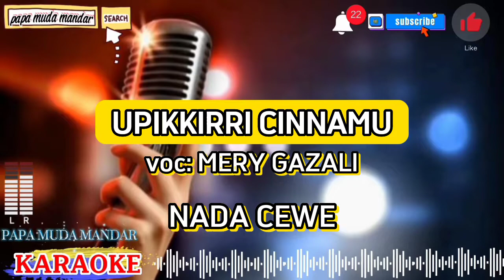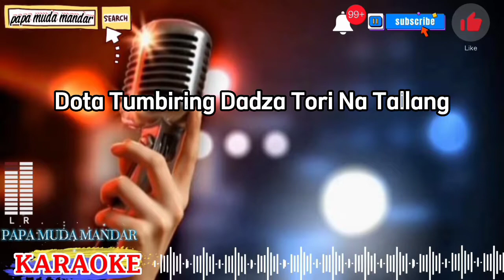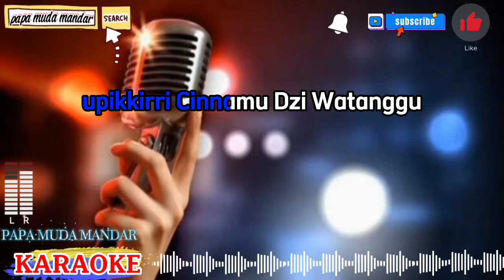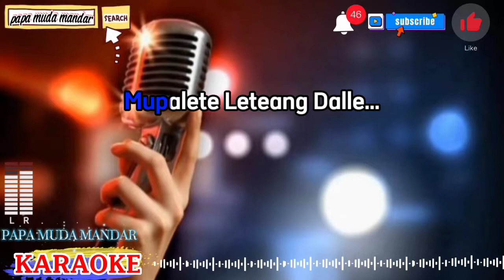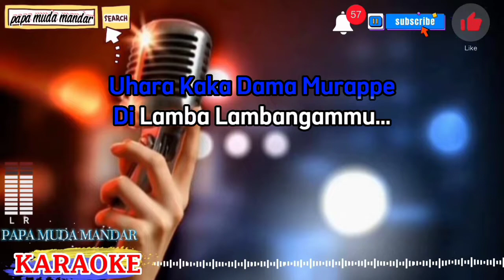UPIKKIRRI CINNAMU KARAOKE mery gasali papa muda mandar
Karaoke upikkirri cinnamu
Upikkirri cinnamu